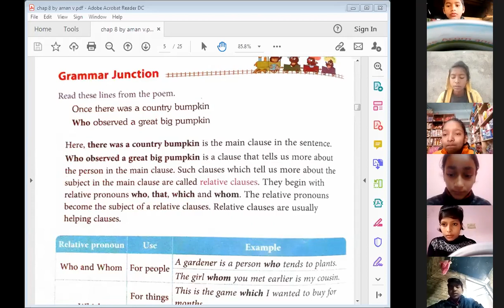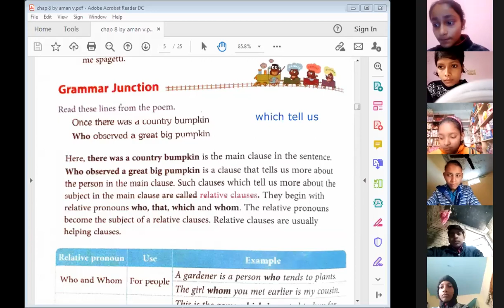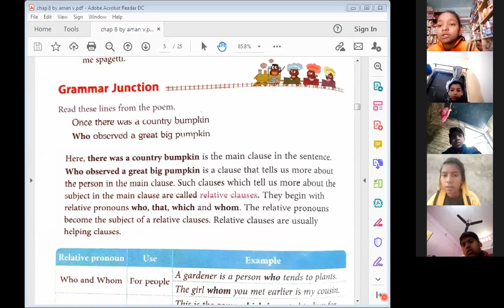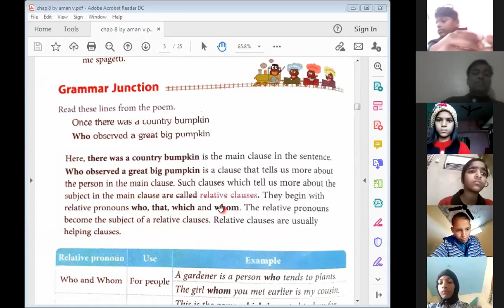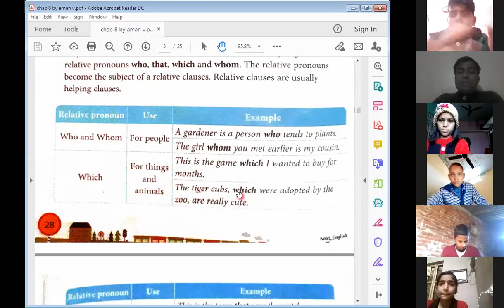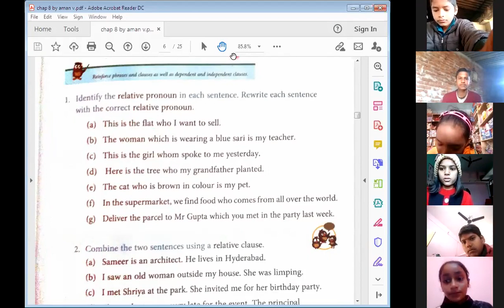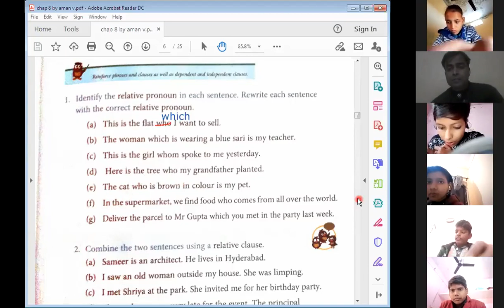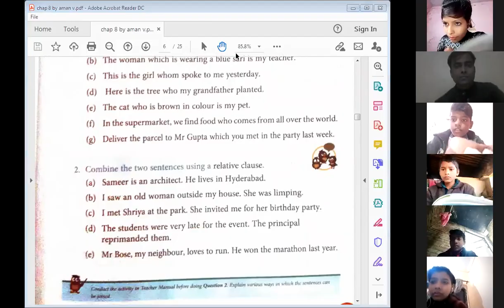5th English (Recorded Video of Live Class of 2 Jan)